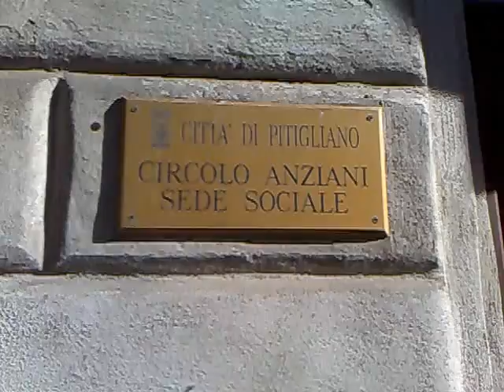Motard a Pitigliano